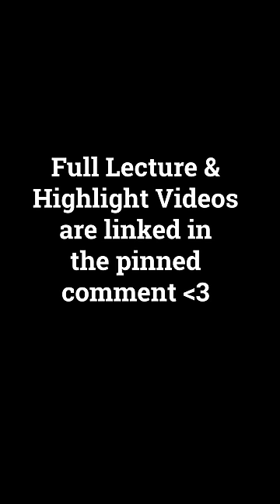"Would you wear a hijab if you didn’t have to?"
Sam asks women in class who wear Hijabs, would you, if you didn't have to?